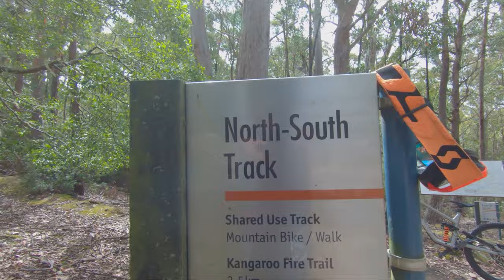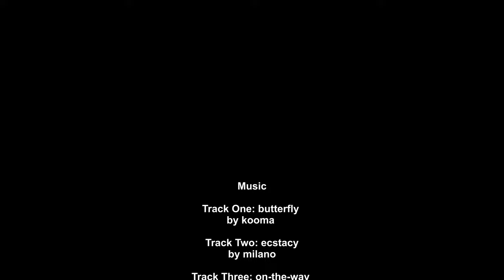Mountain Biking in Hobart (TASMANIA'S BEST) With the OTF Crew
NORTH SOUTH TRAIL Hobart,Tasmania

Off Track Films started making films late 2018.
We push to bring the best possible two wheel and outdoor Adventure films to our viewers using the newest technology and cameras on the market today.
Most of our films are in conjunction with the crew at the...
Maydena Mountain Bike Park and Blue Derby Mountain Bike Park Tasmania, AUS.
Also filming fun days out in the Beautiful Tasmanian Wilderness and I'm also Bringing to my viewers the relationship between father and son and the Hurdles we cross learning to Ride Bikes.
We Film using any Camera Possible Including DJI and GOPRO sometimes filming in  2.7K and 1080P but 4K is our bench mark setting now.

RoamWild
Queenstown, Tasmania MTB Shuttle Bus

@oft_haz                        OFF TRACK FILMS
@ridebellerive                BIKE SALES
@roamwild_tasmania  QUEENSTOWN SHUTTLE BUS
@drifted_designs          MTB STICKERS

Please send feedback to
Owner: Jim